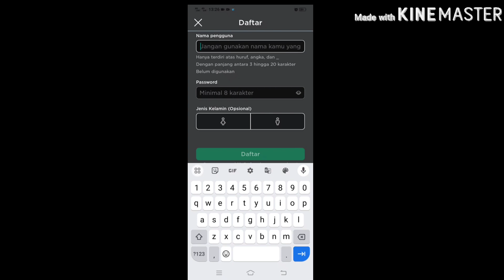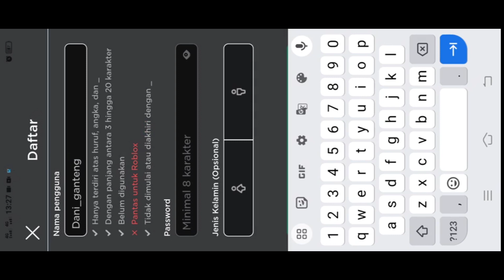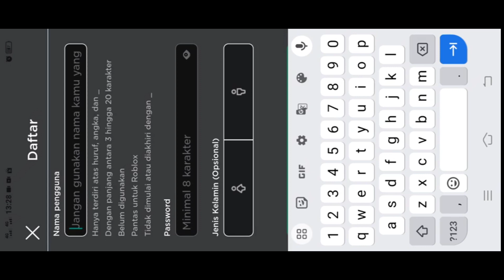Cara Membuat Nama Roblox 2024